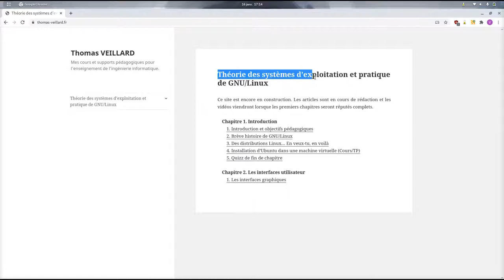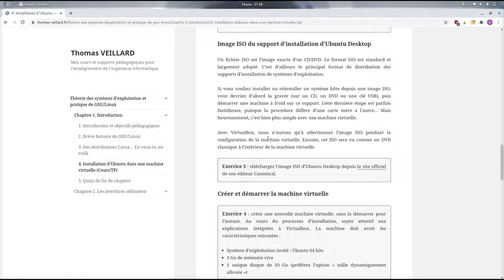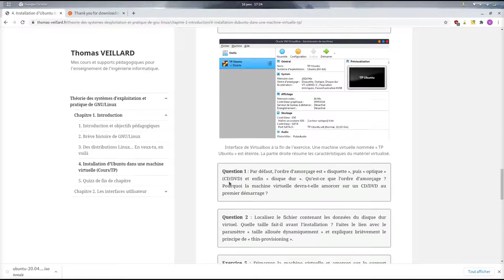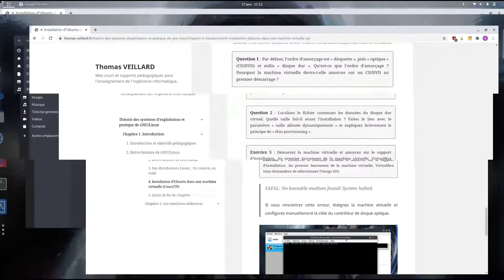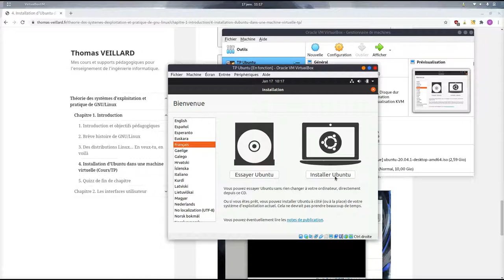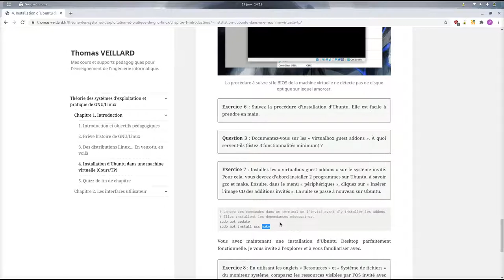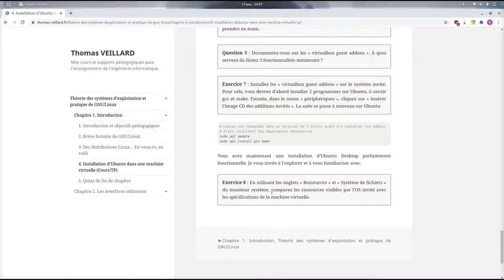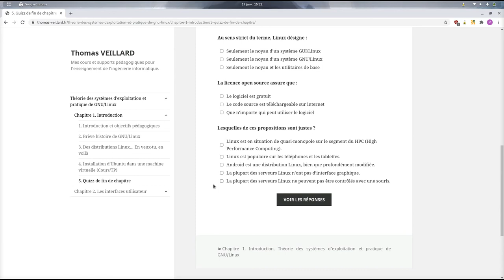Chapitre 1 | 4. Correction | Installation d’Ubuntu dans une machine virtuelle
Cette vidéo en contient la correction, ainsi que des explications complémentaires.

On va installer Ubuntu dans une machine virtuelle. Les objectifs pédagogiques sont les suivants :

- Installer Ubuntu dans une machine virtuelle.
- Comprendre le rôle d’un hyperviseur de type 2.
- Expliquer la différence entre un système invité et hôte.
- Se familiariser avec l’amorçage sur périphériques optiques et disques durs.
- Expliquer ce que sont des fichiers ISO, des images disques et le « thin-provisioning ».
- Configurer l’espace disque, la mémoire et le processeur d’un VM.

Après ce TP, nous aurons terminé le premier chapitre. Enfin presque, puisqu'il vous reste encore un petit quizz pour vous tester :